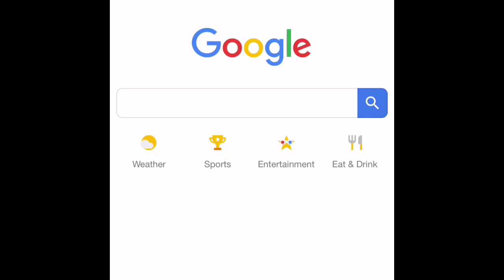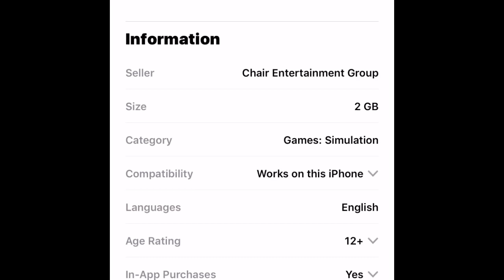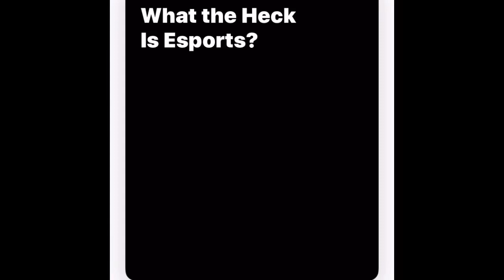MOBILE FORTNITE * CODES AND DOWNLOAD LINK! FOR FREE GIVEAWAY!!!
V bucks Code: Belucky
fortnite mobile,
fortnite mobile code,
fortnite live,
fortnite on phone,
fortnite ios,
fortnite memes,
fortnite fails,
fortnite mobile gameplay,
fortnite funny,
fortnite dances,
fortnite,
fortnite rap,
fortnite android,
fortnite all ice cream trucks,
fortnite asmr,
fortnite app,
fortnite ad,
fortnite android download,
fortnite ali,
fortnite apk,
fortnite alpine ace,
fortnite all emotes,
a fortnite match ending,
a fortnite win,
a fortnite battle royale,
a fortnite match,
a fortnite thing,
a fortnite failure,
a fortnite save the world,
fortnite battle hound,
fortnite battle pass,
fortnite blitz,
fortnite battle pass week 4,
fortnite building,
fortnite battle royale rap,
fortnite best wins,
fortnite battle hound skin,
fortnite basics,
fortnite best mates,
fortnite challenges week 4,
fortnite codes,
fortnite crossbow,
fortnite clips,
fortnite crab,
fortnite codes free,
fortnite c4 kills,
fortnite c4 gameplay,
fortnite challenges week 2,
fortnite creepypasta,
fortnite drake,
fortnite dusty depot treasure map,
fortnite drake travis scott,
fortnite daily,
fortnite dance earrape,
fortnite dance moves,
fortnite dantdm,
fortnite dark voyager,
fortnite dab,
fortnite experience
fortnite mobile,
fortnite mobile code,
fortnite live,
fortnite on phone,
fortnite ios,
fortnite memes,
fortnite fails,
fortnite mobile gameplay,
fortnite funny,
fortnite dances,
fortnite,
fortnite rap,
fortnite android,
fortnite asmr,
fortnite app,
fortnite ad,
fortnite android download,
fortnite ali,
fortnite get any skin you want,
fortnite gameplay live,
fortnite gucci gang parody,
fortnite hack,
fortnite hound,
fortnite how to get twitch prime pack,
fortnite hacker,
fortnite how to find lama,
fortnite hound skin,
fortnite how to play cross platform,
fortnite haunted hills,
fortnite how to get hoverboard,
fortnite how to change platform,
fortnite ice cream truck locations,
fortnite invite code,
fortnite iphone 6,
fortnite ios gameplay,
fortnite irl,
fortnite impulse grenade,
fortnite ice cream truck,
fortnite ios controller,
fortnite iphone x gameplay,
fortnite irish dance,
i fortnitespam-_-,
i fortnite censorship,
i fortnite cross platform,
fortnite jetpack gameplay,
fortnite jetpack,
fortnite jetpack trailer,
fortnite jelly,
fortnite jug,
fortnite jev,
fortnite junk junction,
fortnite jump pad trap,
fortnite jokes,
fortnite johnny test,
fortnite обзор,
fortnite kills,
fortnite keeps crashing mobile,
fortnite kid,
fortnite keybinds